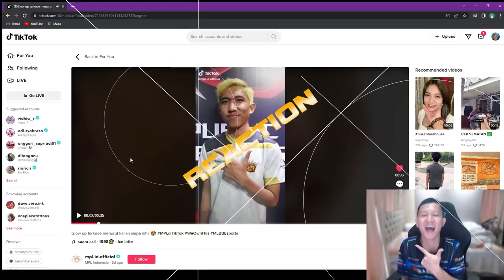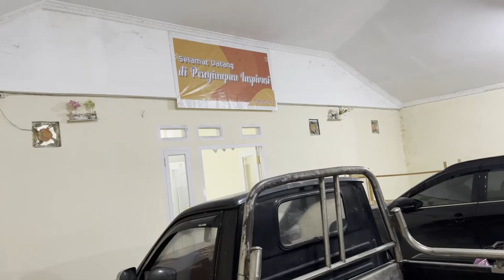DRAG KEJURNAS BOLMUT SEKALIAN MEET & GREET ! HAMPIR JUARA UMUM KALAU TIDAK JUMPSTART DI KELAS FFA !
Vlog Drag Kejurnas Bolmut hampir banget Juara dan sekalian kita Meet and Greet bareng fans !!

FFA podium 1
Ninja Tune UP 155cc podium 1 sama 2
Ninja Frame Standart 155cc podium 2
Mio 200cc Tune UP podium 5
FU 200cc Tune UP podium 2 sama 4
Bebek 130cc Tune Up podium 4 sama 5